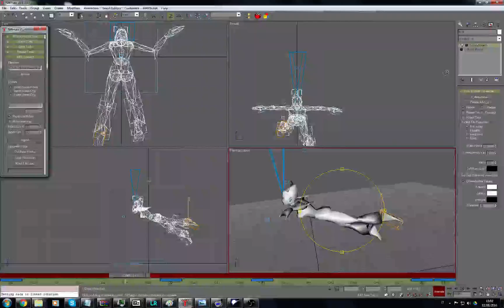Nuoto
Neverwinter test swimming